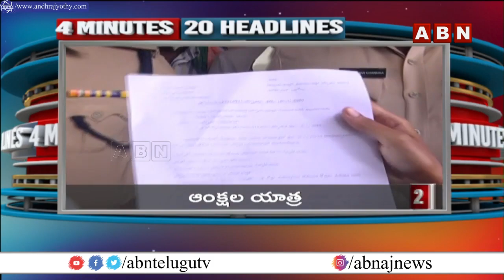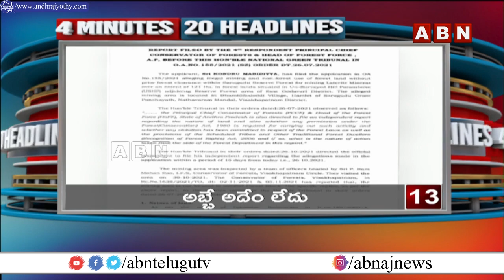4 Minutes 20 Headlines : 9AM | 11th Nov 2021 | AP & TS News Highlights | ABN Telugu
4 Minutes 20 Headlines : 9AM | 11th Nov 2021 | AP & TS News Highlights | ABN Telugu